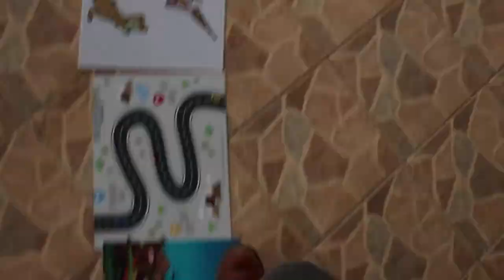Bosque Alegre - Ruta de la Lapa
Cerramos nuestra Ruta de la Lapa en Bosque Alegre, frente al hermoso paisaje que nos regala la Laguna del Hule. Nos alegra que los encuentros con las distintas comunidades han ayudado a dar un norte seguro a los proyectos que vienen en el futuro para conservar a la LapaVerde.